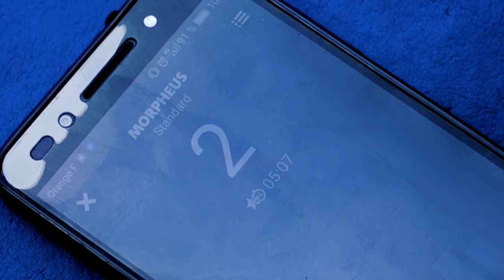Team Freeletics Lille and Vanessa GEBHARDT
Vanessa GEBHARDT visited Team Freeletics Lille ! It was a great session. Thanks to everyone for participated

Music

Fun-P Channel !
🚘 | Cars spoting
📸 | Photograph
🍔 | Food addict

My Setup :
📸 | Sony RX 10
🎙 | Rode GO

Submit your shooting projet by DM